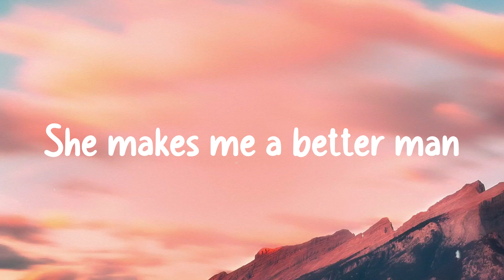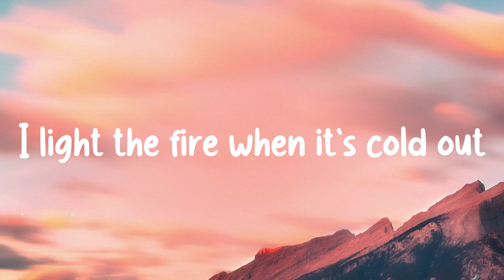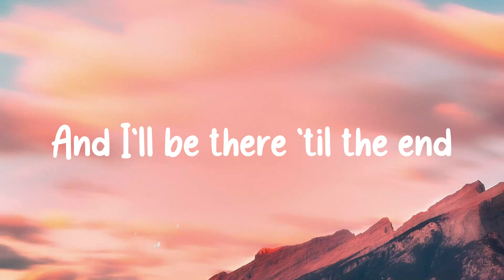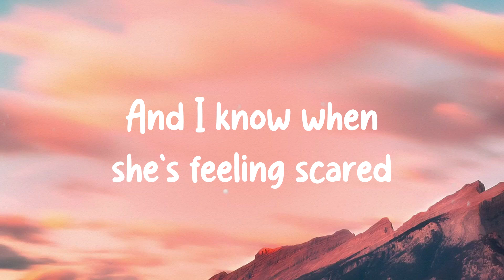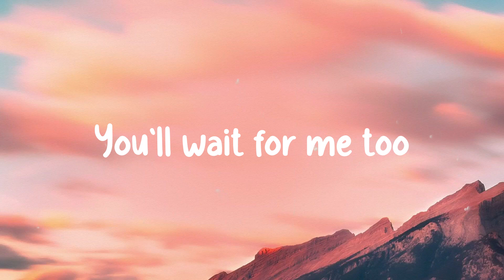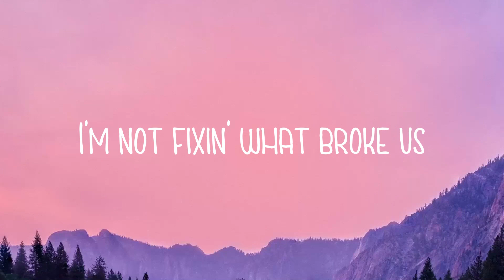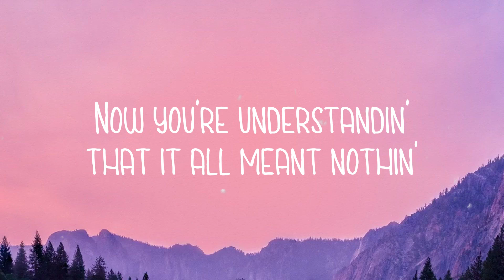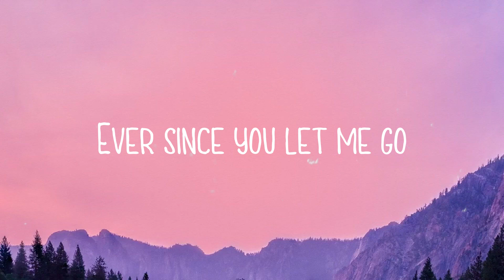Pointless - Lewis Capaldi [Lyrics-exploring] 🏜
Pointless - Lewis Capaldi [Lyrics-exploring] 🏜  I bring her coffee in the morning
  She brings me inner peace
  I take her out to fancy restaurants
  She takes the sadness out of me
  I make her cards on her birthday
  She makes me a better man
  I take her water when she's thirsty
  She takes me as I am
  I love it when her mind wanders
  And she loves it
  When I stay at home
  I know when she's lost
  And she knows when I feel alone
  From all my airs and graces
  To the little things I do
  Everything is pointless without you
  Of all the dreams I'm chasing
  There's only one I choose
  I light the fire when it's cold out
  And she lights up the room
  I hope that she'll love me forever
  She hopes I'll be back soon
  I take her out to the movies
  She takes away my pain
  She is the start of everything
  And I'll be there 'til the end
  I love when she laughs for no reason
  And her love's the reason I'm here
  She knows when I'm hurt
  And I know when she's feeling scared
  You'll wait for me too